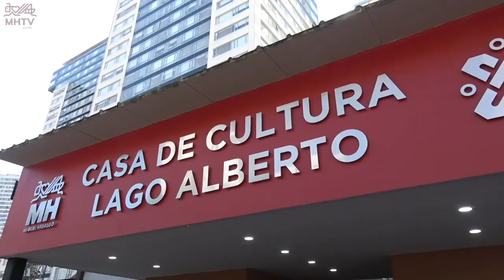Inauguración del Parque Lago Alberto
Inauguración del Parque Lago Alberto el 24 de Febrero del 2020.